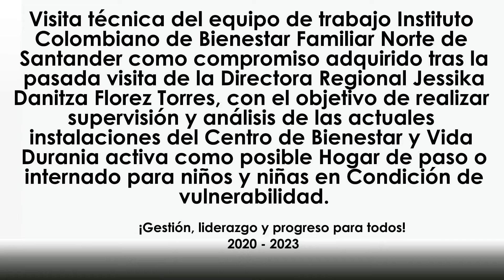Visita técnica del equipo de trabajo ICBF Regional Norte de Santander.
Visita técnica del equipo de trabajo Instituto Colombiano de Bienestar Familiar Norte de Santander como compromiso adquirido tras la pasada visita de la Directora Regional Jessika Danitza Florez Torres